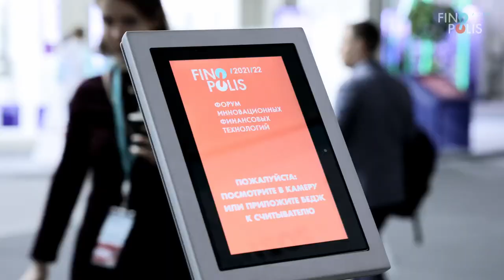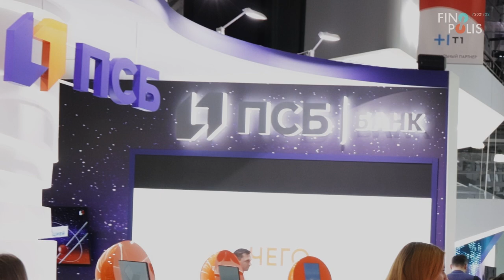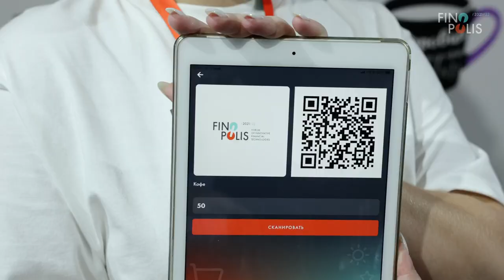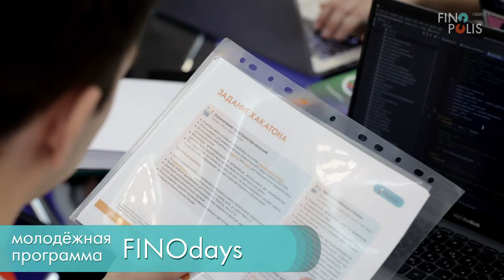Итоги FINOPOLIS 2021/22